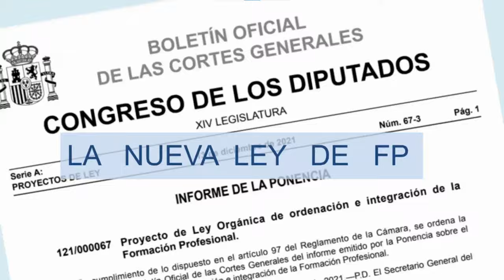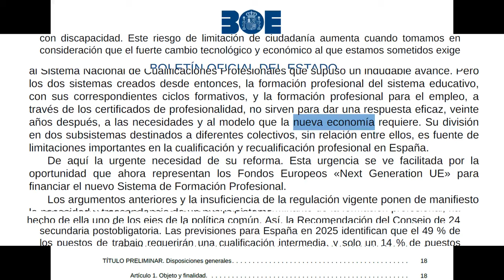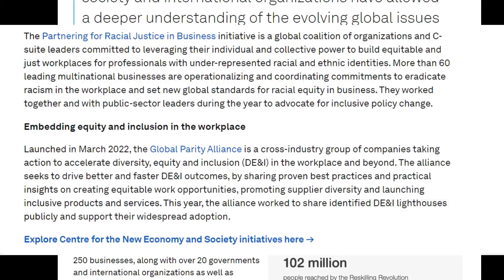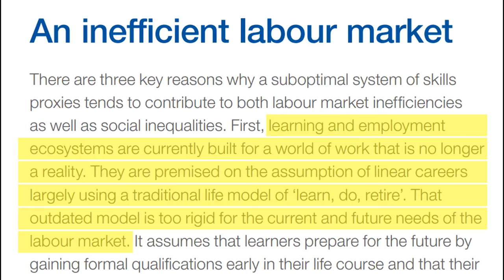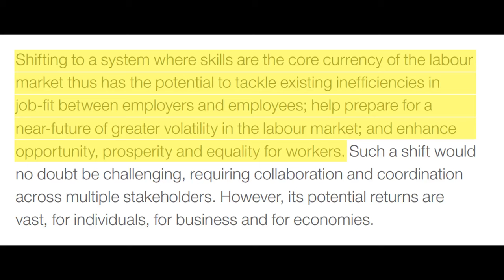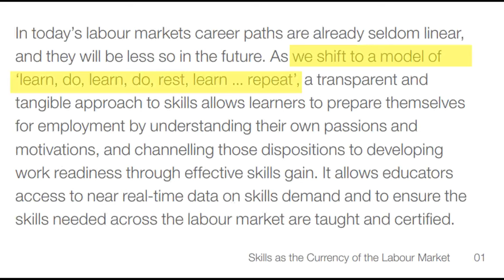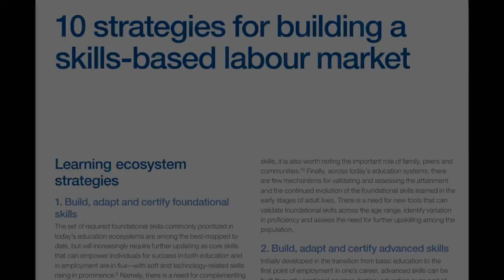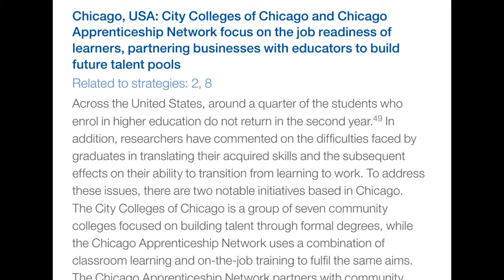PUNSET, el sistema educativo y la NUEVA ECONOMÍA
En este video analizaremos qué decía Punset respecto al sistema educativo, y lo compararemos con lo que dice el Libro Blanco para la nueva economía de 2019.